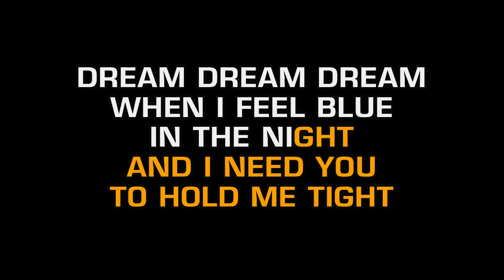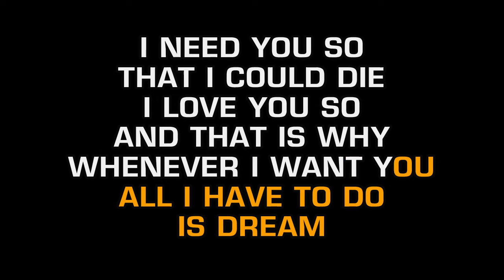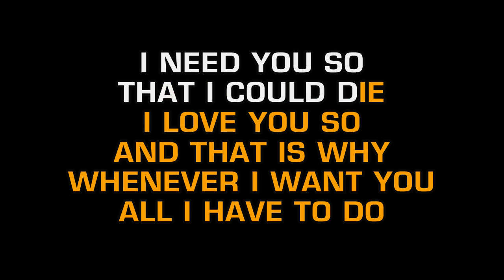Everly Brothers - All I Have To Do Is Dream (Karaoke)